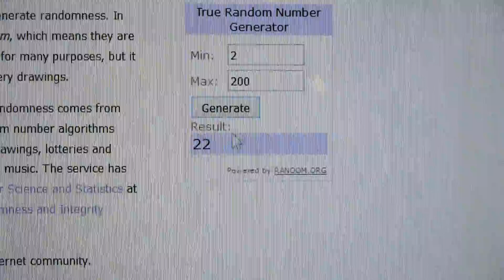Winner Of The Rc-Drones Contest For RS90 DIY ARF Kit or $100 CASH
This is the drawing for our latest contest.
Thanks to all who entered for a chance to win an RS90 DIY ARF Kit or $100 cash